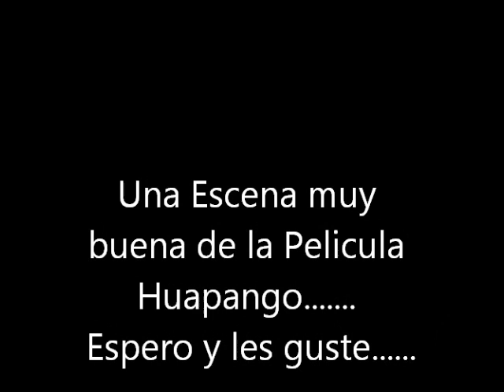Duelo entre Trios Cielito Lindo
Una Escena De la Pelicula Huapango. !!